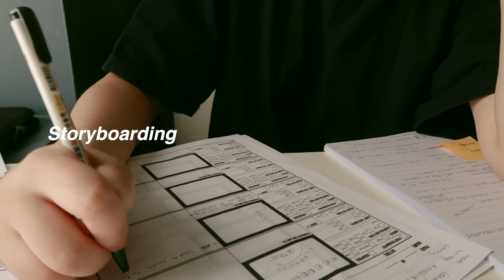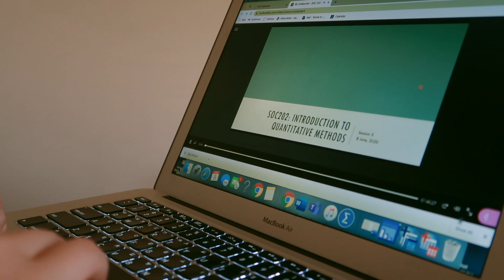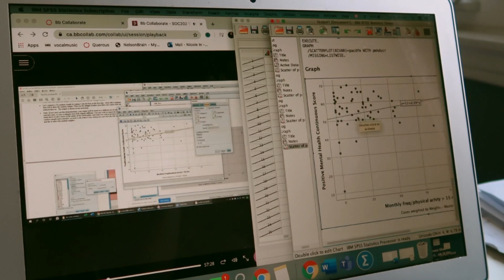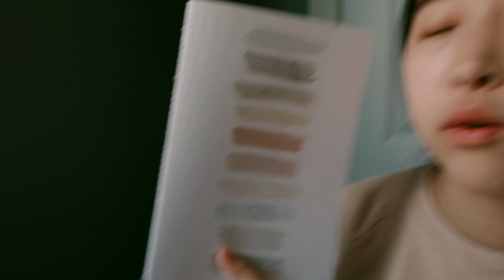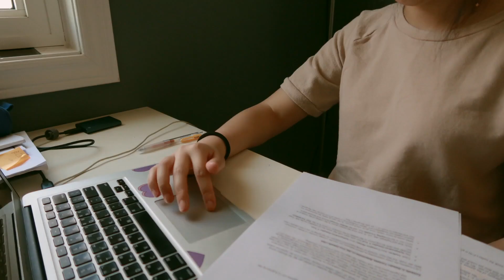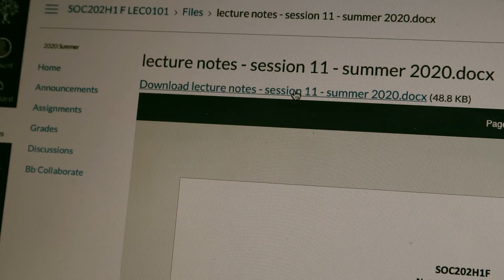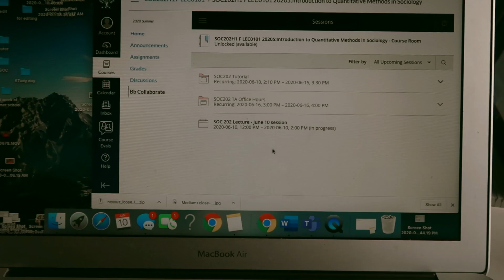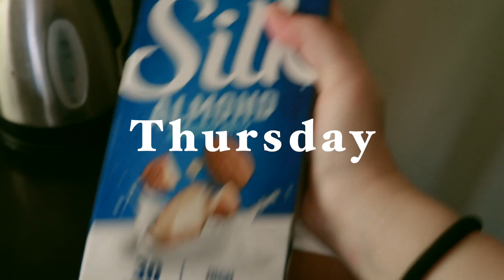LAST WEEK OF UofT SUMMER SCHOOL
Helloooo 👋

✨Hope things are going well.
These weeks have really got me thinking a lot about lots of different things (quarantine thoughts, BIPOC info/news, and spiritually as well), and idk I was momentarily in a place where it was very confusing how to fit in things like editing that seem so trivial in light of more prevalent issues both in the world and in my life. This video is only a few minutes of a long personally difficult week I had (a few weeks ago) and I really hope I can be more transparent on camera as I continue to document various parts of my life. I encourage you (and me) to continue to learn, have conversations, and think deeply about issues surrounding us.

✨If you guys are also done summer school, HERE's to a break :)
and if you're still in it, you got this, I believe in you!!!